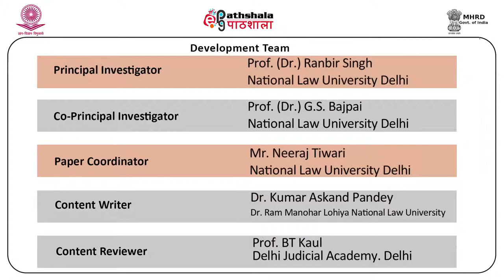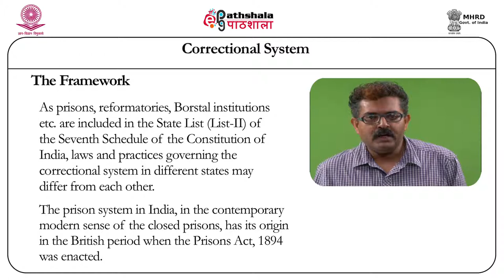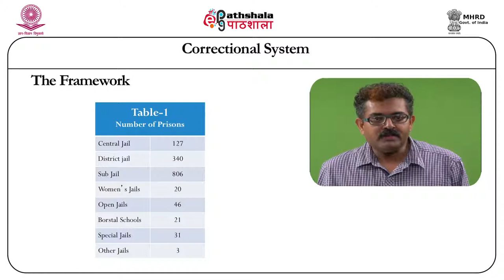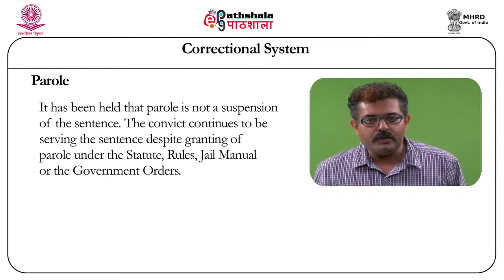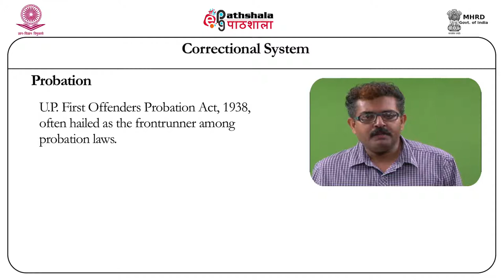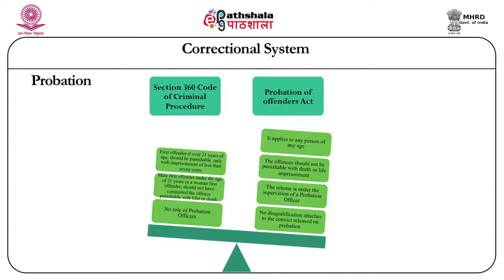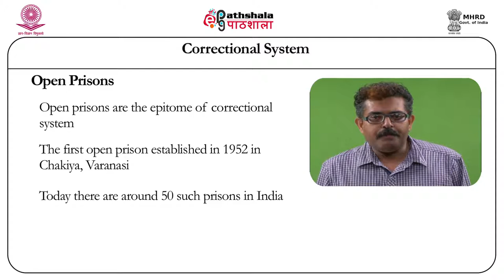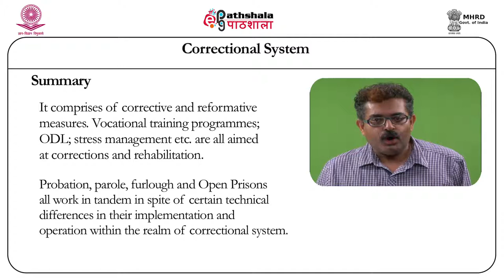Correctional system (LAW)